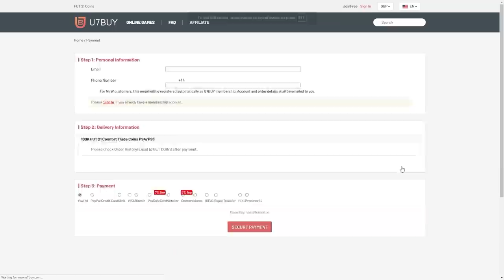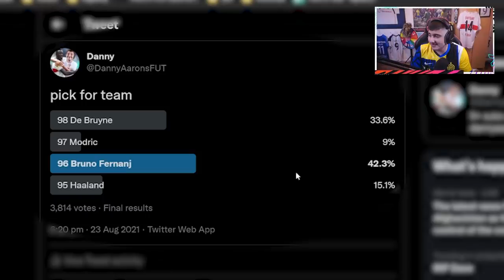11x 92+ FUTTIES Picks decide my FUT Champs team..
11x 92+ FUTTIES Picks decide my FUT Champs team..